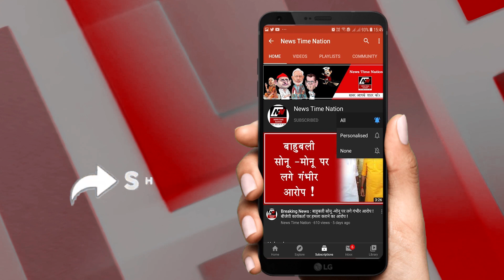Muradabad : मुरादाबाद में राजनीति से परेशान हैं सब !| News Time Nation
मुरादाबाद में इस वक्त सियासत चरम पर पहुंच चुकी है...त्रिस्तरीय चुनाव तो खत्म हो चुके हैं लेकिन उसके बाद शुरु हुई प्रक्रिया में दुश्मनी का रंग भी घुलता जा रहा है...ताजा मामला भगतपुर थाना इलाके का है जहां एक प्रत्यासी पर मारपीट और फायरिंग करने का मुकदमा दर्ज किया गया है..लेकिन प्रत्याशी का साफ कहना है कि इस तरह की कोई घटना हुई ही नहीं है...और तो और प्रत्याशी का तो यहां तक आरोप है कि पुलिस विपक्षियों से मिलकर बिना जांच किये ही उसे फंसाने की कोशिश कर रही है..